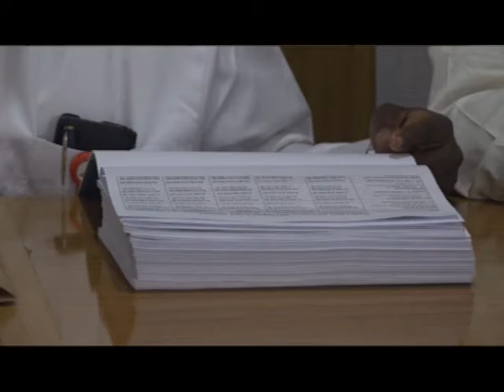Yadda Hukumar Tattara Kudaden Shiga Ta Jihar Zamfara Ta Kare Kasafin Kudin 2023